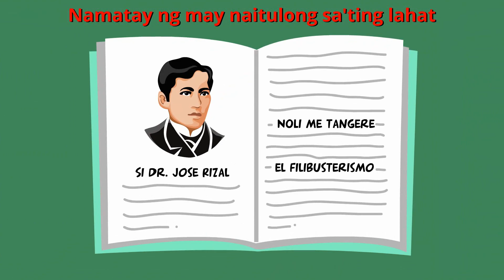Si Dr. Jose Rizal | Flexy Bear Original Awiting Pambata Nursery Rhymes & Songs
Panuorin ang aming bagong Flexy Bear Original song na Si Dr. Jose Rizal sa wikang Filipino. Salamat sa panonood.

English Title: Doctor Jose Rizal
Filipino / Tagalog Title: Si Dr. Jose Rizal

Pinoy Lyrics:
Bayaning nag lingkod sa ating bayan
Si Dr. Jose Rizal ang pangalan
Kinilalang manunulat ng sangkatauhan
Kilala sa Noli Me Tangere at El Filibusterismo

Si Jose Rizal ang tunay na bayani
Na nag lingkod at tumulong sa atin
Na siyang ginamit ang utak laban sa masasama

Namatay ng dahil sa matapang na manunulat
Na may tapang at walang takot na mag harap
Namatay ng may naitulong sa'ting lahat
Ngayon ay kilala na siyang isang bayani